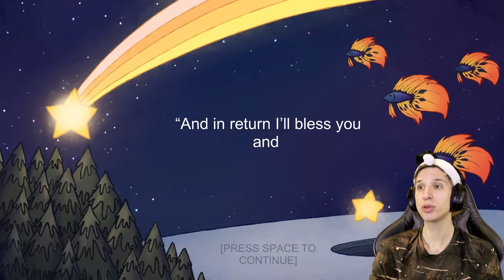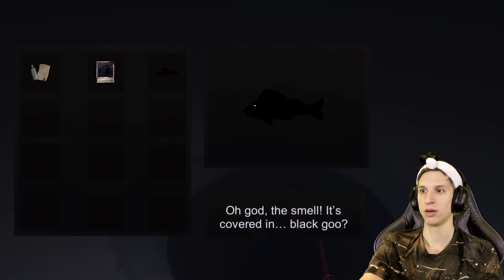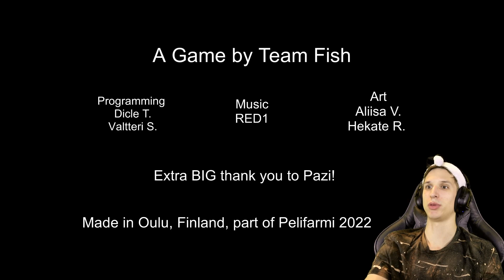Door2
A Fishing Door

Like the game?